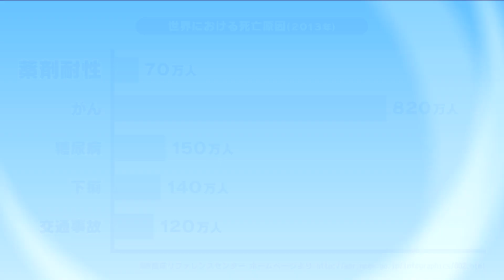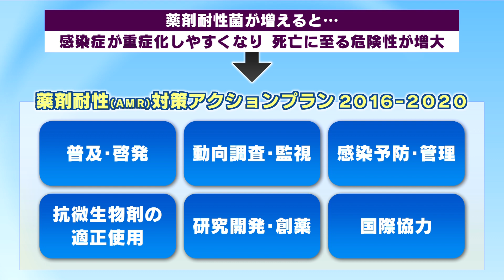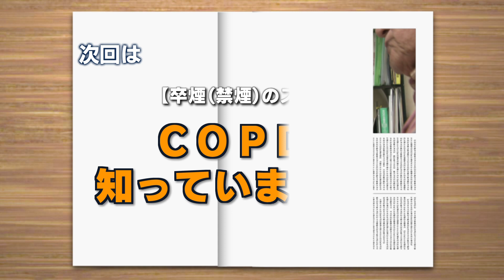【KTN】週刊健康マガジン 【薬が効きにくい菌】薬剤耐性菌を増やさない 2018年12月21日 放送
長崎大学病院 検査部 教授 / 栁原 克紀

近年、抗菌薬が効かない薬剤耐性菌が世界中で増えています。薬剤耐性菌の増加は、世界的にも深刻な問題です。普段の生活でできることから始めてみましょう。